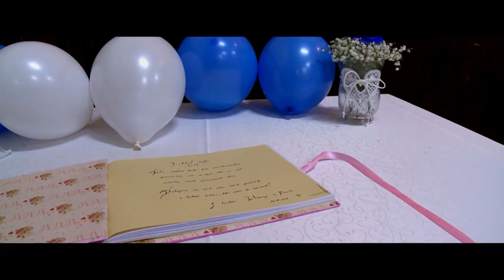Svadba zostrih Petrana & Marek 2018